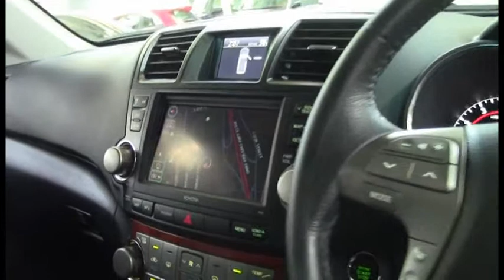Toyota Kluger GSU40R Grande FWD Black 2009 1008968